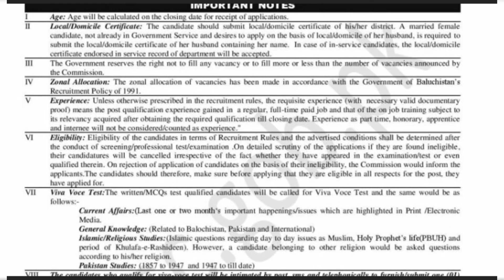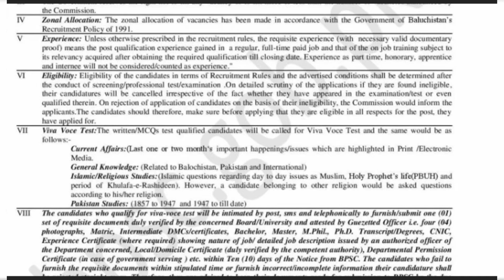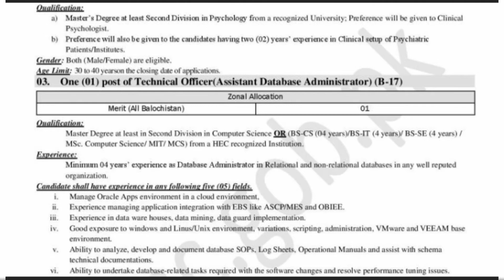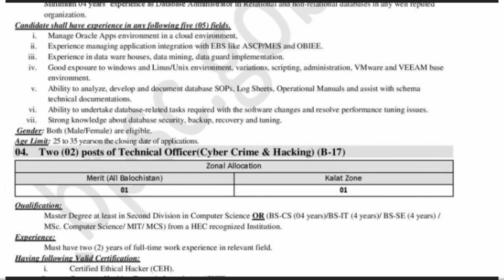CTD Police jobs 2022 || Pakistan daily jobs